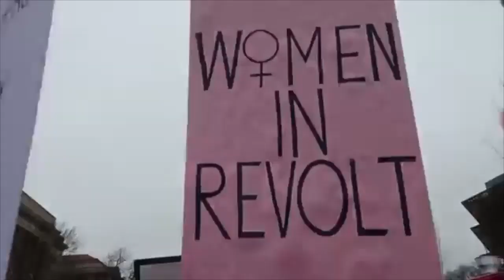Chainlink: Path to Success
reupload. original by link anon